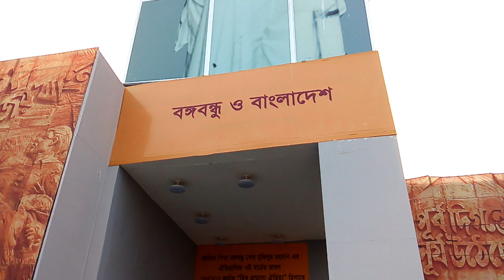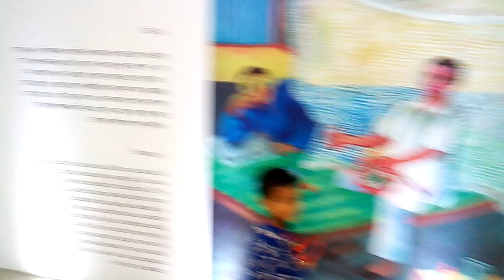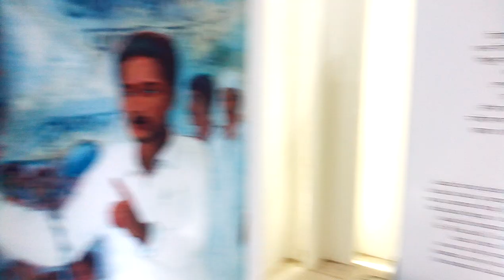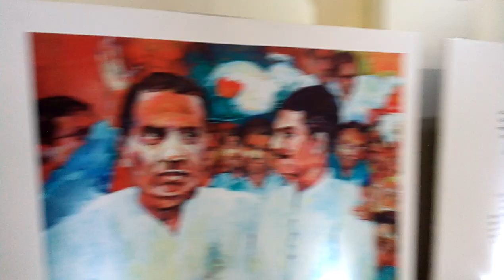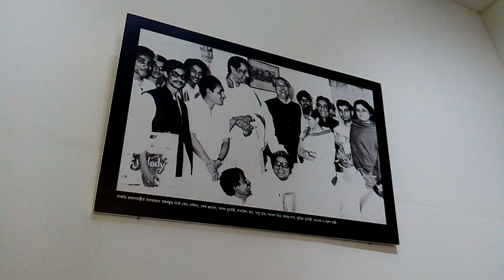Bongobondhu Sheikh Mojibur Rahman Pavilion at Dhaka International Trade Fair (DITF)